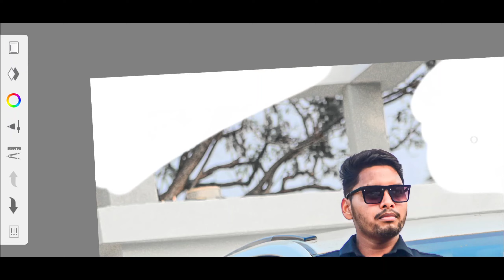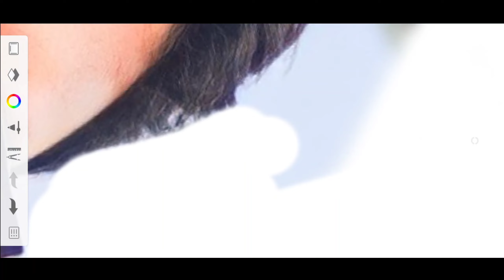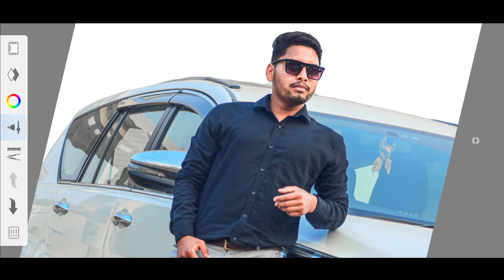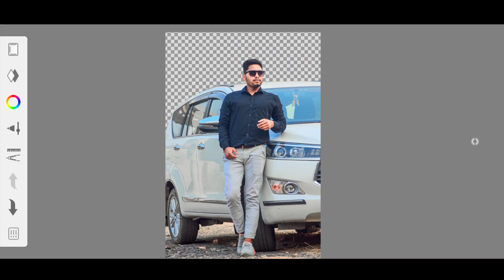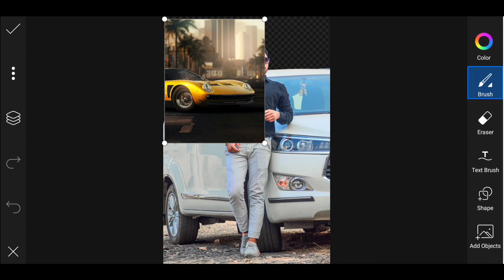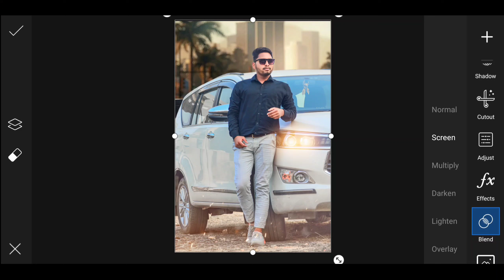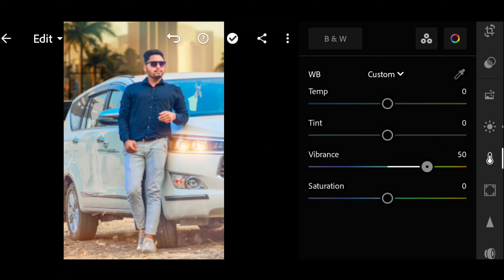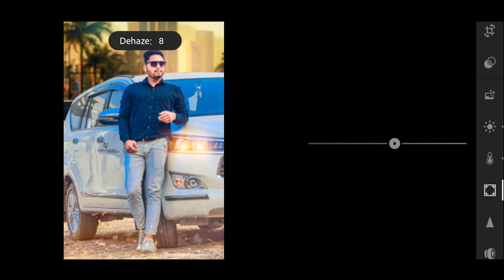Professional Photo Editing 2023 😱|| Background Change Photo Editing || Editing Wala Bhai ❣️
Download Original Png & Preset 👇👇
🔸और अपने दोस्तों के साथ जरुर से SHARE करें|
🔸हम इस channel पे ऐसी ही मज़ेदार photo editing वाली video लाते रहते हैं
.Real Tag.
No Copyright Chennal & Music 🎼
Music Link 👉
 NOTE:All the image/Picture shown in this video belong tothe respected owner and not mel am not the ownerof any picture showed in this video.All content used
Copyright to Easy Edits.use or commercia display or editing of the content without proper Authorization is not allowed.

Location📍:- Jhumri Telaiya (Koderma) jharkhand